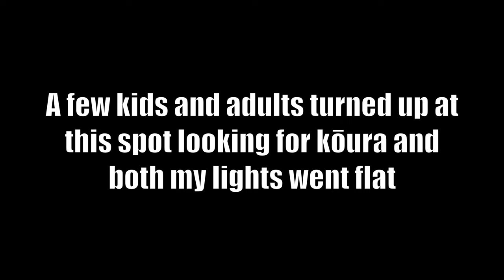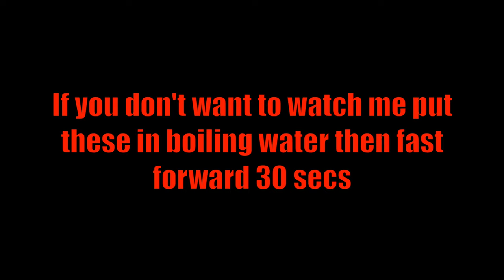Lake Kōura (Crayfish) Hunt at Night | LEMON & DILL Pikopiko 4K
Head to the lake for a crayfish (kōura) gather to have a taste test with some homemade lemon and dill pickled pikopiko.
Niamh and I went to visit her mum at a hotel in Rotorua then we had some tasty burgers before I cruise to the kōura spot.

Plus stay up to date with New videos before they are made public and all ad free. Heaps of other cool videos and other stuff not available to anyone or anywhere else.  😀

My awesome gas cooking systems as seen in many of my outdoor videos, always reliable and works in some harsh conditions sweet as!  (affiliate links at no extra cost to you)